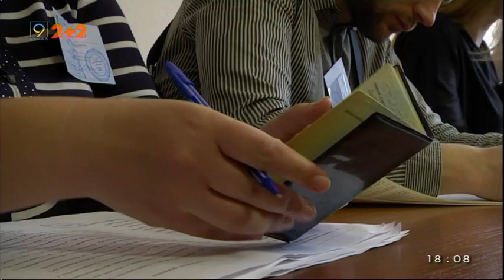Феномен Зеленського: ефект "героя серіалу" чи ляпас політичній еліті?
Станом на вечір 1 квітня, Центральна виборча комісія обробила більше 80% бюлетенів. Лідером перегонів залишається Володимир Зеленський - отримав 30% голосів виборців. Дніпровський політолог Андрій Шуліка коментує цей політичний феномен, як результат протестного голосування населення проти нинішньої влади. Але, як стверджує експерт, друге місце не означає поразку і списувати чинного президента з рахунків зарано. Політолог наводить багато прикладів з історії, коли кандидат, який мав друге місце за рейтингом першого туру — перемагав у другому. Політолог не виключає перед другим туром провокації у ЗМІ та серед громадськості на адресу обох кандидатів